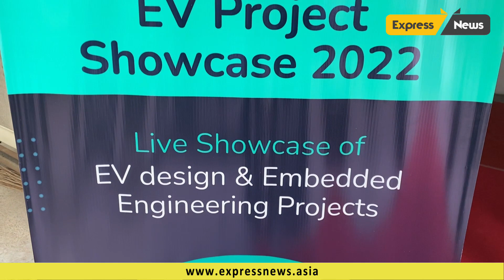Skill-Lync showcases its First inhouse Electric Vehicle Car; helps Engineering students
Skill-Lync, India's leading engineering EdTech start-up showcased its in-house electric vehicle at its Skill-Center at Thiruvanmiyur Chennai on June 4th 2022. In line with the company’s vision of providing deep expertise to its students, it has built an in-house Electric Vehicle to help its students gain insights into the future of the automotive industry. The electric vehicle was built by a team of six in-house experts at Skill-Lync in collaboration with professionals from leading OEMs in the country.
Built over a course of 9 months and at an approximate cost of INR 5 Lakhs, the EV is made with a view to providing its students with practical knowledge of what goes behind building an Electric Vehicle.  The EV currently has a top speed of 45 kmph with a range of 40 km. It has a carrying capacity of 5 people and can reach an acceleration from zero to top speed in 6 seconds.

The company plans to launch a series of masterclass videos that will visually present the EV building process.

Sarangarajan V Iyengar, Co-founder, at Skill-Lync, said, “EVs are a major part of the global sustainable journey and there is a pronounced need for a new crop of automotive engineers that can design, develop, and test these vehicles that are built on new-age, sophisticated systems. Electric Vehicles are better for the environment and produce zero tailpipe emission compared to internal combustion engine powered vehicles. At Skill-Lync, we believe that our EV programs combined with the hands-on experience of practically observing how EVs are built will go a long way in bridging the skill gap that exists in disruptive automotive engineering today.”

The platform aims to continue building more such EV prototypes, that will be autonomous on the back of cutting-edge instrumentations and sensors. Through this practical interface, Skill-Lync aims to augment its EV and automotive programs and strengthen the knowledge offered through its coursework.